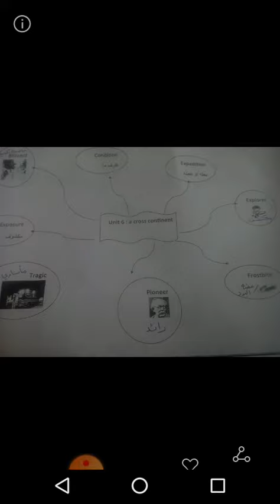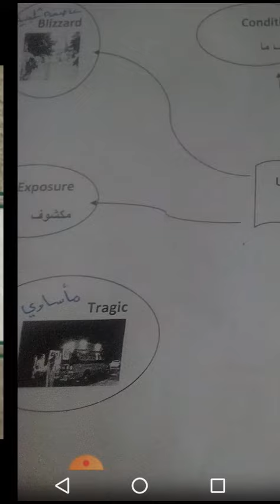الصف التاسع - مادة اللغة الإنجليزية - روضة ومدرسة أكاديمية العزيز النموذجية